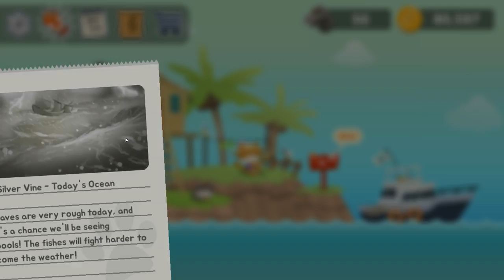✔️CÁ LAI BÒ SỮA LÀ CÓ THẬT ??? | The Fishercat | Mèo Con Đi Câu Cá